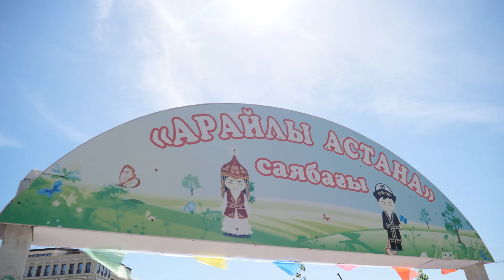№ 84 БАЛАБАҚШАНЫҢ 250 ТӘРБИЕЛЕНУШІСІ ТАБИҒАТҚА ҰҚЫПТЫ ҚАРАП, ӨСІМДІКТЕРГЕ КҮТІМ ЖАСАУДЫ ҮЙРЕНДІ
Балауса Кайыргалиева, №84 балабақша меңгерушісі: «Бүгін бізде «Бақытты балалық шақ - жасыл жер!» тамаша іс-шарауа өтіп жатыр. № 84 балабақшаның басшылығылар, тәрбиешілер мен балалар өздерінің ата-аналарымен бірге балабақшаның аумағын көгалдандыруға белсене атсалысты. Біздің бақшамыздың ауласында «Ландшафтық дизайн» тақырыбына арналған эксперименттік алаң бар, ол балалардың өздерінің суреттерінің арқасында жасалған , қалай олар біздің бақшамыздың ауласын көргісі